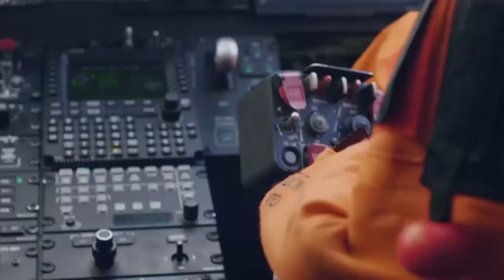ഡെൻ ഹെൽഡർ ശ്രീ വരദരാജ സെൽവ വിനായക ക്ഷേത്രം കാണുക അമ്പലനടയിൽ | Den Helder Vinayagar Temple | Promo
യൂറോപ്പിലെ കടലോര നഗര മധ്യത്തിലെ ഹൈന്ദവ ക്ഷേത്രസമുച്ചയം ! ഡെൻ ഹെൽഡർ ശ്രീ വരദരാജ സെൽവ വിനായക ക്ഷേത്രം;  കാണുക അമ്പലനടയിൽ;  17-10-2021 വൈകുന്നേരം 6.30 ന് തത്വമയി നെറ്റ് വർക്കിൽ ... |  Den Helder Vinayagar Temple  | Promo | Ambalanadayil